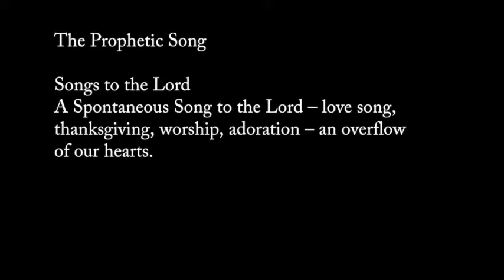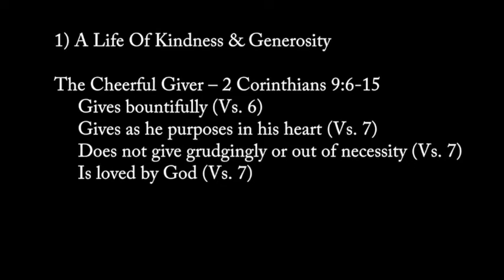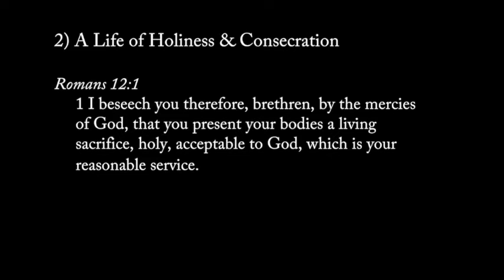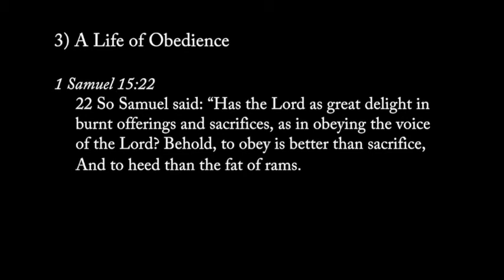Key Points : The Worship Series - Part 3 & 4: Spontaneous & Prophetic Worship | A Life of Worship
Spontaneous & Prophetic Worship. Discover, how we as a church can journey into this aspect of worship. And Our Worship to God is more than moments or events filled with songs, music and dance. Worship is truly a life of consecration to God lived with a heart that’s totally devoted to Him.